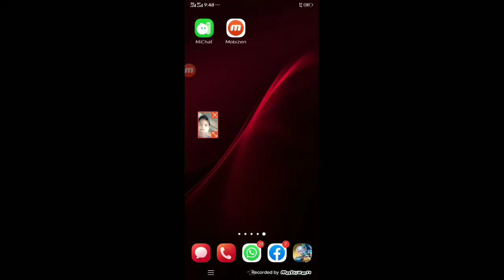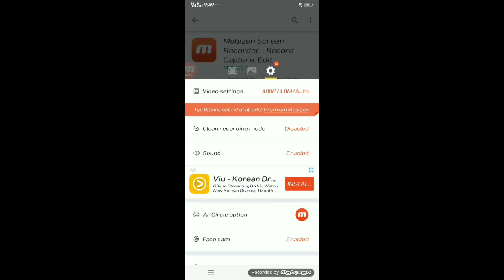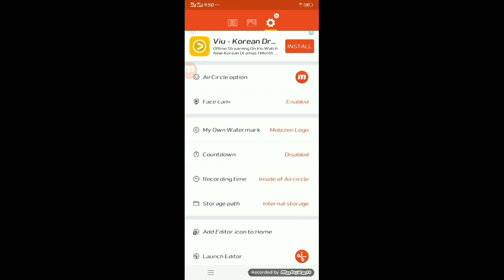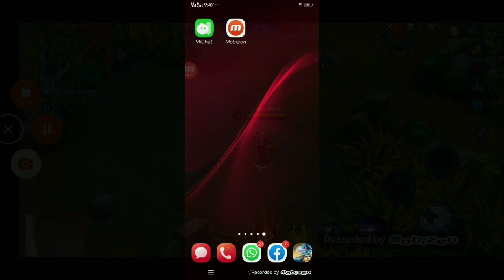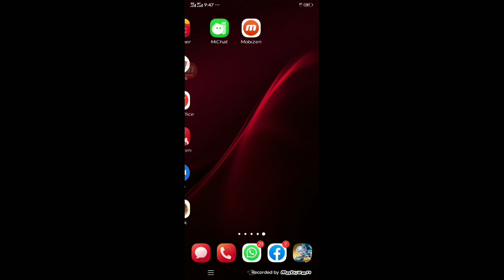Cara Memaparkan Wajah pada screen Semasa membuat rakaman Gaming menggunakan hp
Hello guys..hari saya berkongsi info kepada para pengemar gaming bagaimana supaya wajah kita terpapar pada screen semasa kita membuat rakaman gaming..untuk info lanjut simak video ini sampai habis.